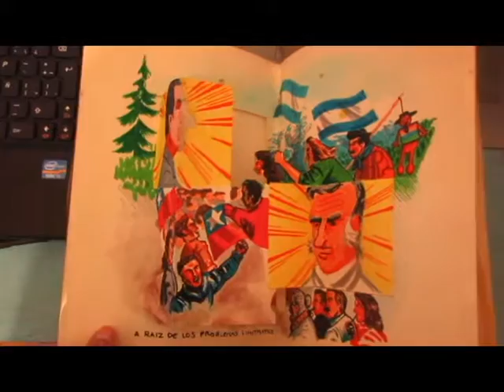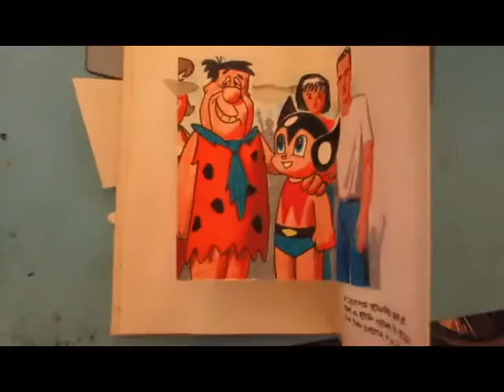La Guerra del Dibujo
Cuento desplegable calado. Una tarea para el instituto Umbrales, carrera Dibujo Gráfico Publicitario, 1994